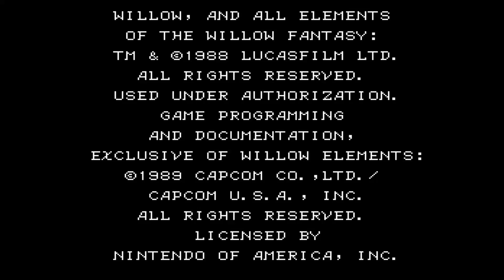Willow - NES (1989)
I had a longer, lower quality version of this and I may replace this at some point after I review it. It's a long game, not done justice by this short intro clip. This doesn't even really get to the scope of the game, just shows you how it looks and how it's played. That's all these are ever intended to do, but for this game it just felt a little...wrong.
This is an underrated classic both in sound, design, and gameplay. It has shortcomings later in the game where things get a little stiffer, but not enough to ruin it. It just prevented it from being top tier.